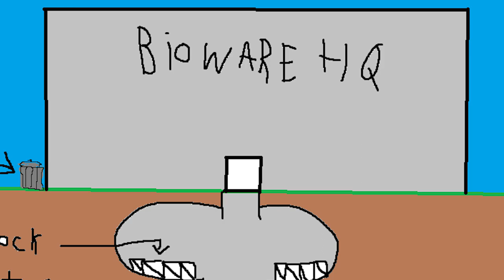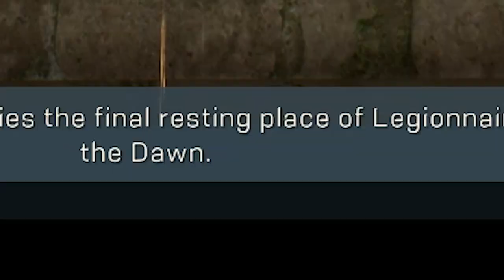Anthem Was Designed By Actual Time Vampires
I present to you my thesis that Anthem was designed by actual time vampires.

🎵 Tunes
Turbo Knight - The Descent

🍳 Support my bad decisions
Amazon list